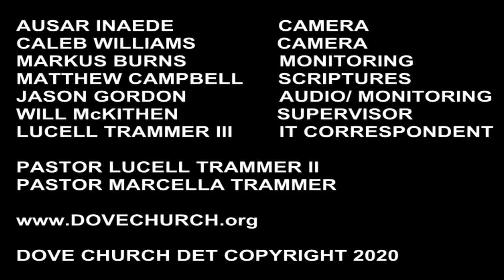Prescription for Fear